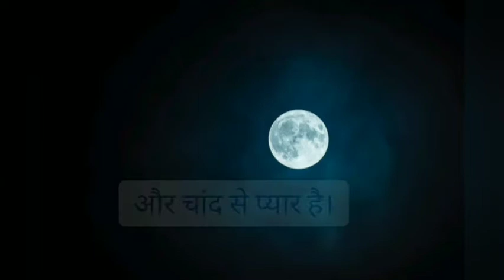phoolon se shagufta hai aur chand se pyare hain, phoolon se shagufta hai naat,फूलों से शगुफ्ता है।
Phoolon se shagufta hai aur chand se pyare hain, wo noori badan wale sarkar hamare hain,
फूलों से शगुफ्ता है।.
پھولوں سے  شگفتہ ہے۔

Beautiful nath sharif,
Islamic short video,
Jumma status video,
Jumma special video,
phoolon se shagufta hai aur chand se pyare hain,
best naat 30 sec whatsapp status islamic,
islamic whatsapp status video,
islamic whatsapp status video naat,
islamic whatsapp status full screen,
islamic whatsapp status new,
islamic whatsapp status naat sharif, islamic whatsapp status naat video download,
واٹس ایپ سٹیٹس,
واٹس ایپ سٹیٹس سونگ,
اسلامی واٹس ایپ سٹیٹس,
نیو واٹس ایپ سٹیٹس,
سرائیکی واٹس ایپ سٹیٹس,
व्हाट्सएप स्टेटस वीडियो,
इस्लामिक व्हाट्सएप स्टेटस,
इस्लामी व्हाट्सएप स्टेटस,
whatsapp status video islamic,
whatsapp status video islamic naat,

Islamic video,

Beautiful voice nath sharif,

Beautiful nath sharif,
Nath sharif,
Beautiful nath sharif,

Jumma special video,
Jumma status video,
Jumma ka video,

Jumaah video special,
Special for jumaah,

Voice: Siddiqui Hamza Z.